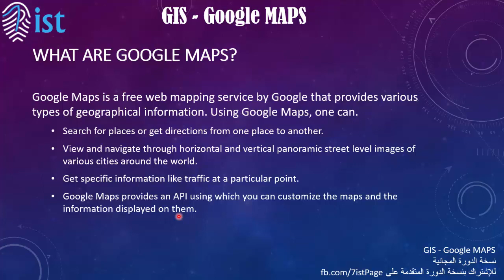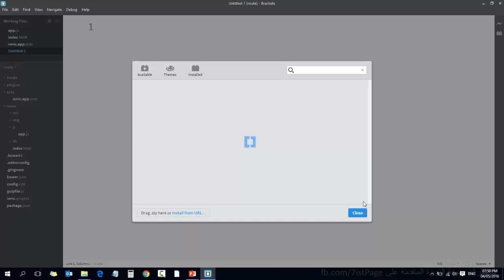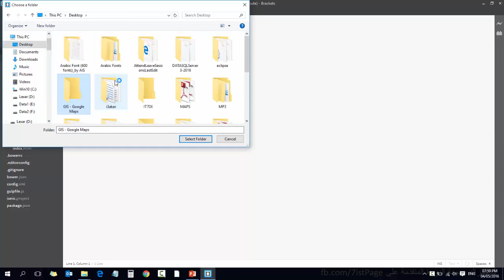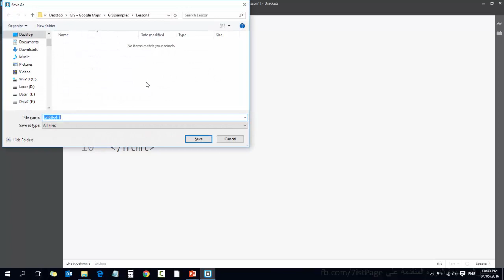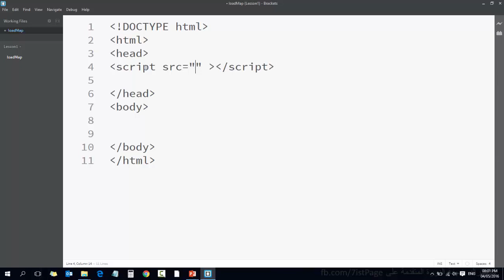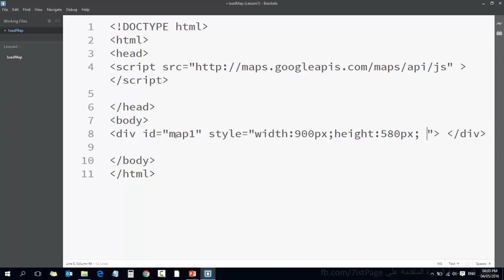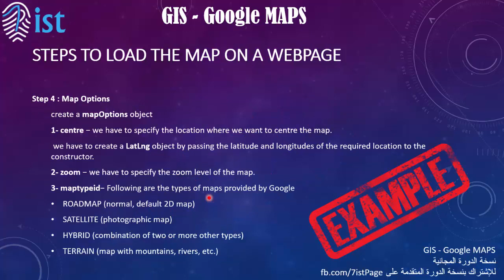1 GIS Google Maps دورة نظم المعلومات الجغرافية وخرائط جوجل Getting Started What are google maps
1 GIS   Google Maps دورة نظم المعلومات الجغرافية وخرائط جوجل  Getting Started   What are google maps